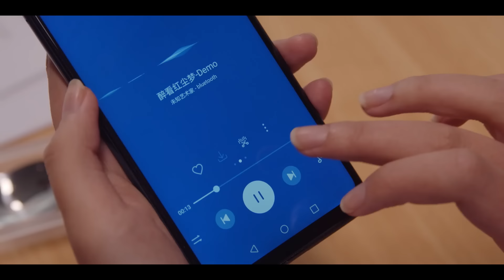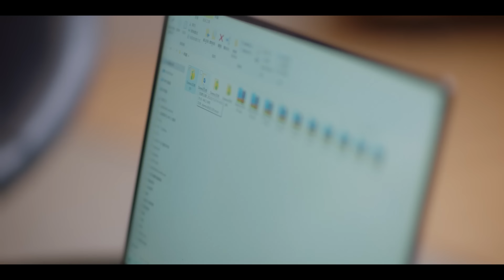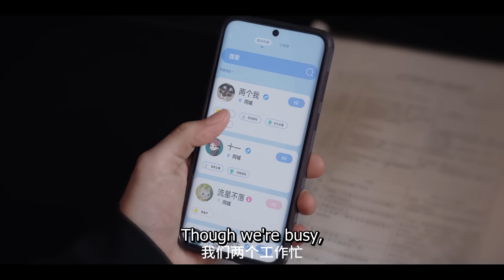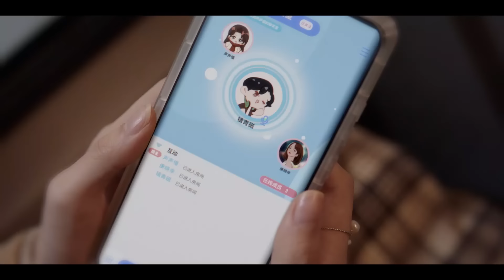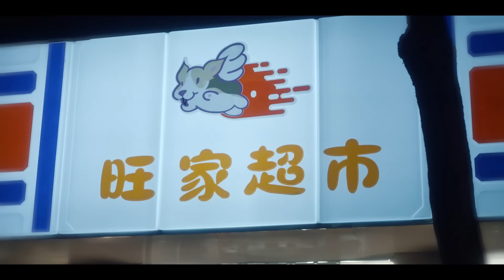He proposed to her in bed! And she had no chance to refuse!🥰 | Love Me, Love My Voice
※Find your favorite one here!

Love ME, Love My Voice